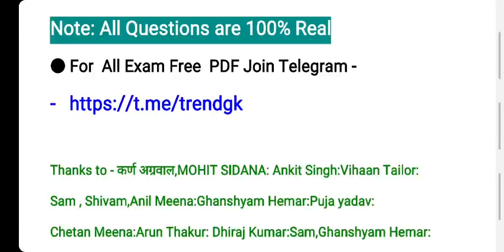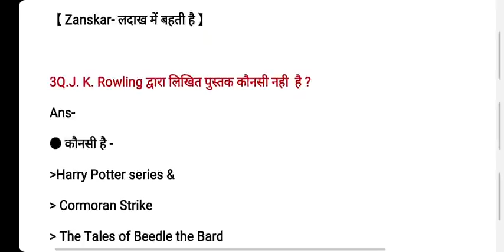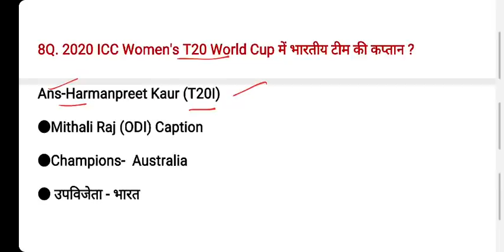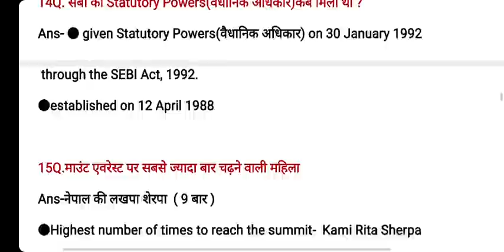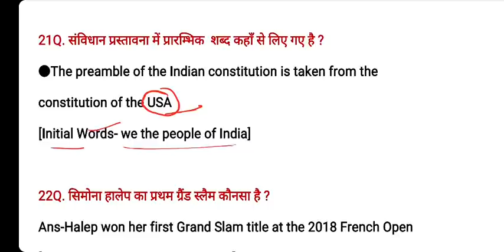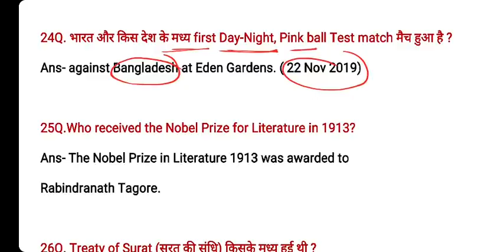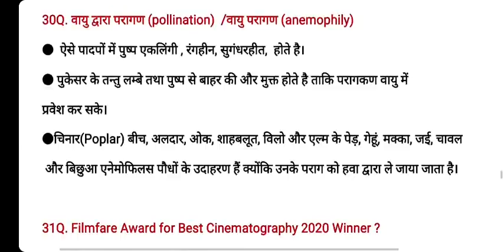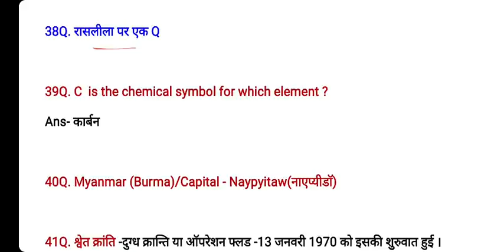SSC Stenographer 24 December 1st Shift GK | SSC Steno 24 Dec Asked GK Questions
SSC Stenographer Exam 24 December First Shift GK. SSC Steno 24 Dec 1st Shift Questions

पूर्ण बैच (हिंदी माध्यम) - एसएससी CGL & CHSL 2020 Exams - In this batch, the top educators within SSC Category will be covering important topics under their respective subjects. Learners preparing for SSC CGL & CHSL 2020 can gain benefit from this detailed batch. The lessons will be delivered in Hindi and the notes for the same will be provided in English. All doubts of the learners will be clarified during the doubt clearing sessions.

Foundation Batch for SSC CGL & CHSL 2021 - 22 - In this course, all the top educators will cover all the subjects of SSC CGL & CHSL for both prelims and mains and this course would be helpful for aspirants preparing for the SSC CGL 2021 & 22 Exams. Learners at any stage of their preparation will be benefited from the course. The course will be covered in Hindi and the notes will be provided in English.

Complete batch - SSC CGL 2020-21 Exams - In this course, Abhinay Sharma will discuss the important concepts of Quant and Rani Singh will discuss the important concepts of English in detail. All the topics will be covered through practice questions. The course will be delivered in Hindi and the notes will be provided in English. All the related doubts will be clarified during the doubt clearing sessions.

Mission Batch for IBPS/SBI PO Mains - In this batch, the top educators will cover important concepts helpful for IBPS/SBI PO Mains and this course would be helpful for aspirants preparing for Bank Exams. Learners at any stage of their preparation will be benefited from this course. The course will be covered in Hindi and the notes will be provided in Hindi.